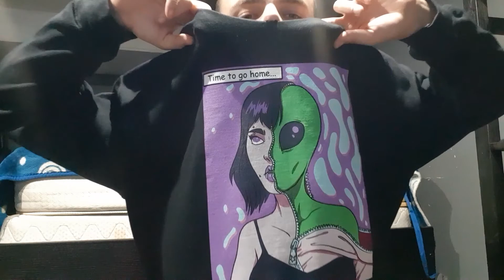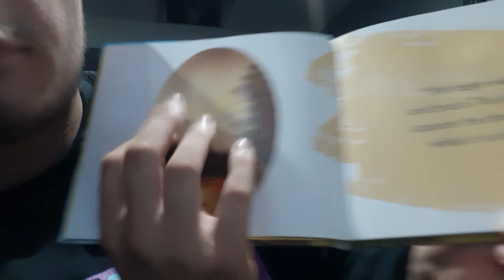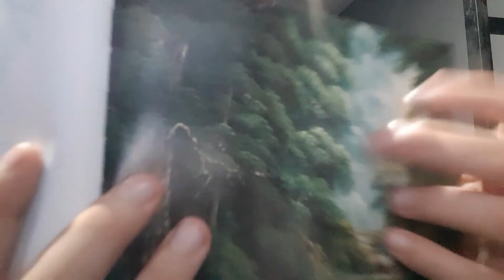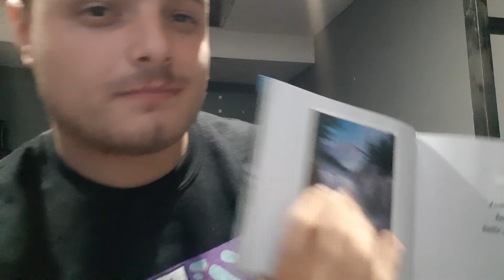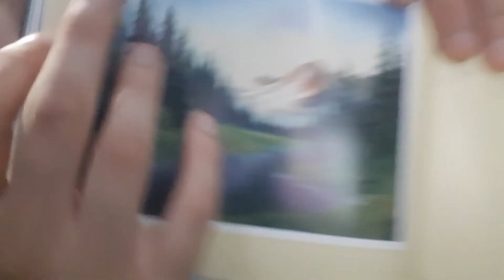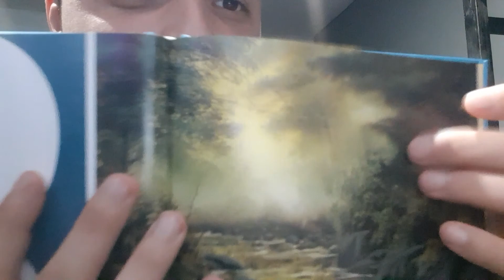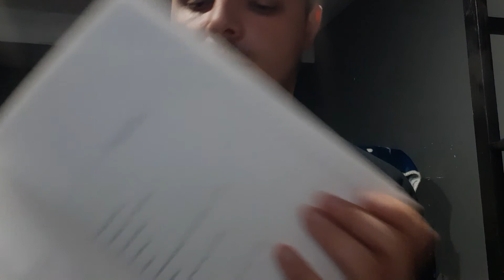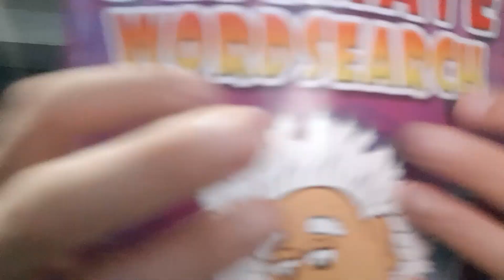ASMR Relaxing Reading (Headphones Recommended)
Sit back and relax as I delve into a great book all about the OG of the ASMR scene, Bob Ross!!